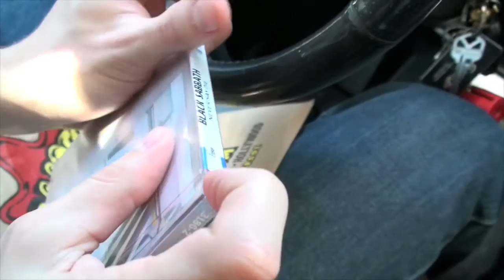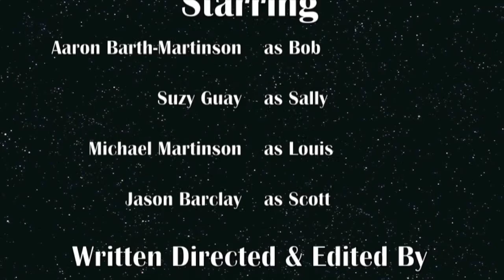Good Luck Sally Bad News Bob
He has incredibly bad luck and she has incredibly good luck, how might their lives change when they finally meet?